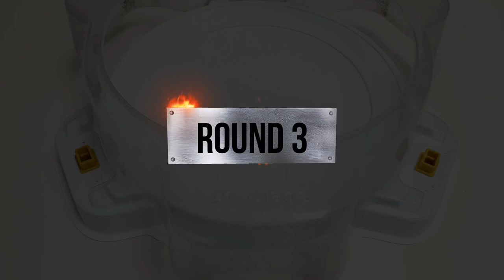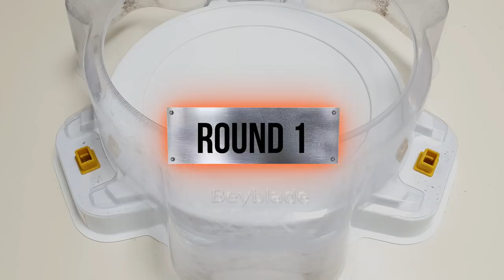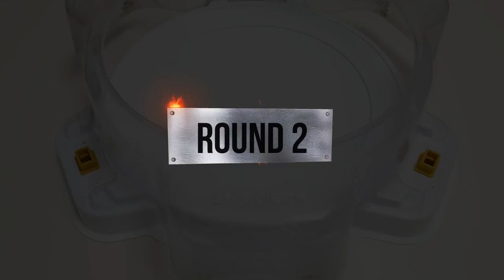Beyblade Burst GT 【Ace Ashura VS ALL Season4】 Marathon Battle | 베이블레이드 버스트 진검 마라톤 ベイブレードバーストDB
【Ace Ashura VS ALL GT】(Season 4) marathon battle
Beyblade Burst GT marathon battle

1.Slash Valkyrie
2.Bushin Ashura
3.Ace Dragon
4.Wizard Fafnir
5.Judgement Joker
6.Zwei Longinus
7.Heaven Pegasus
8.Dread Bahamut
9.Venom Diabolos
10.Union Achilles
11.Prime Apocalypse
12.Regalia Genesis
13.Master Diabolos
14. BigBang Genesis
15. Imperial Dragon

subscription like

베이블레이드 버스트 진검 에이스 아수라 VS 올 진검(시즌4) 베이
마라톤 배틀을 해보겠습니다.

배틀 상대
1.슬래시 발키리
2.무신 아수라
3.에이스 드래곤
4.위저드 파브닐
5.저지먼트 조커
6.츠바이 롱기누스
7.헤븐 페가수스
8.드레드 바하무트
9. 베놈 디아볼로스
10.유니온 아킬레스
11.프라임 아포칼립스
12.리겔리아 제네시스
13.마스터 디아볼로스
14.빅뱅 제네시스
15.임페리얼 드래곤

Beyblade burst db episode

Beyblade Burst
レードバースト超王
ブレードバーストdb

(Brave Valkyrie | 브레이브 발키리) | (Saber Valkyrie  / 세이비어 발키리)